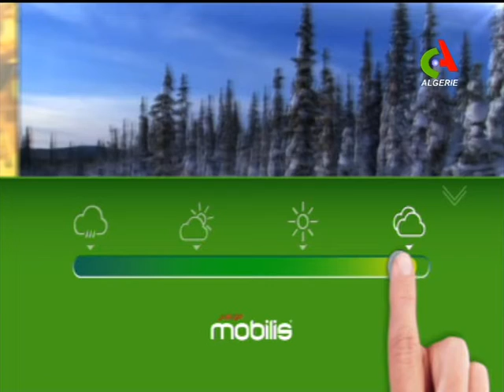Retrouvez la météo du mardi 25 décembre 2018 sur Canal Algérie 🇩🇿